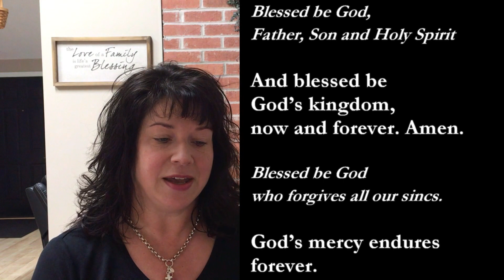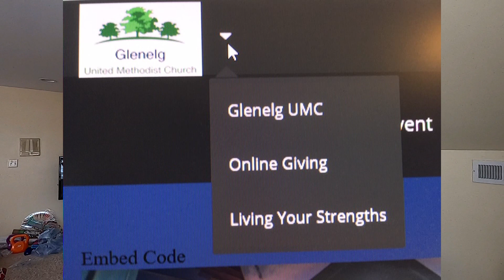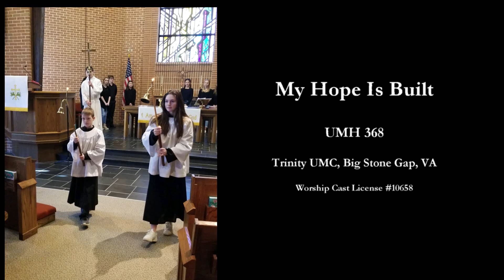Lent 5 - Love What Matters: Give Up Fear (Revised)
Pastor Alice Ford